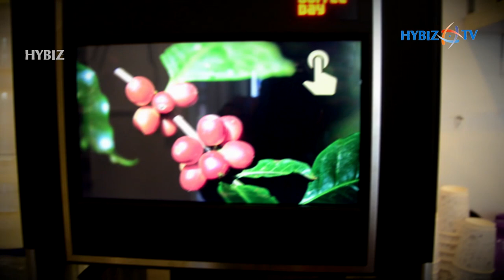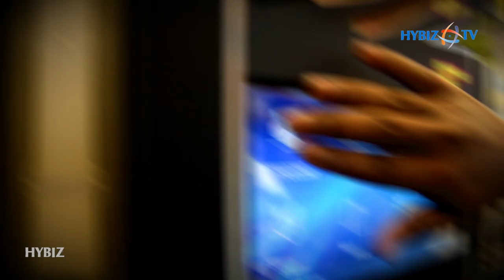Coffee Day Coffee Maker | Cappuccino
Coffee Day Coffee Maker - The best in class Roast and Ground Coffee Maker that turns roasted beans into nice aromatic Coffee. With a world class interface to select the blend and engineered to give the best blend of Cappuccino, Coffee Day Coffee Maker is a marvel in itself.